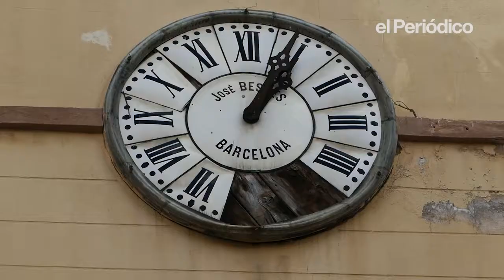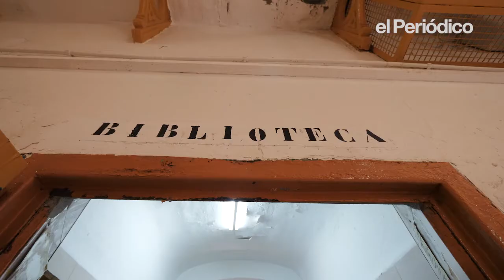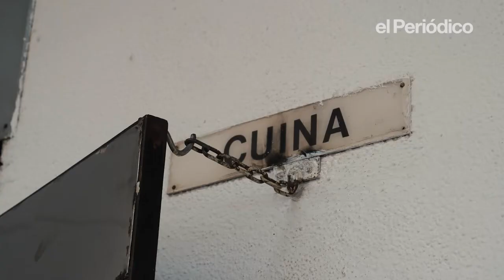Último dia de La modelo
Cierra la emblemática prisión de Barcelona